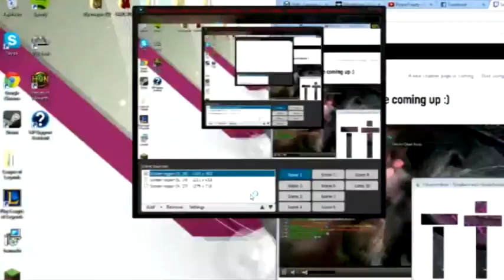My Lol Adventure #45 - Dominion - Kennen part 2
These are recordning from my stream on Twitch.tv.
If you want to know when I'm going live or conntact me, please follow me on: